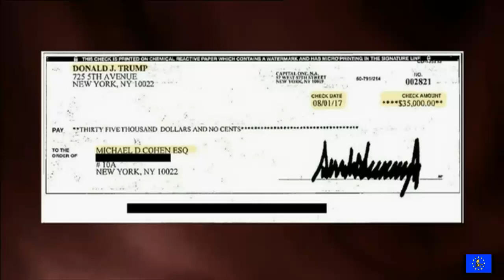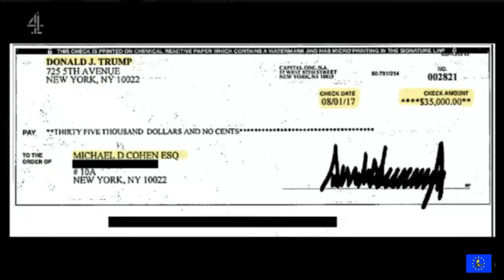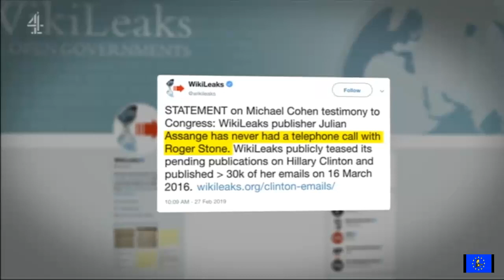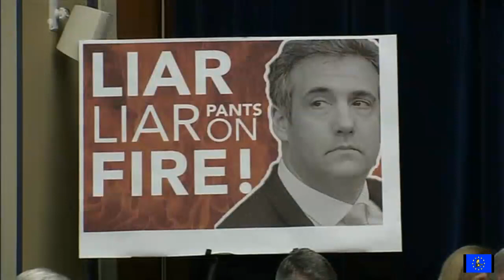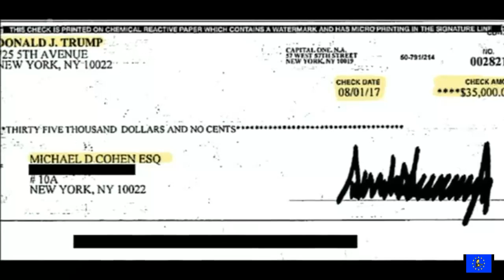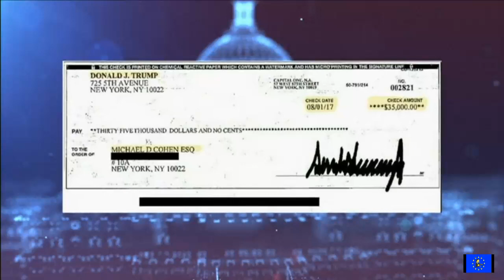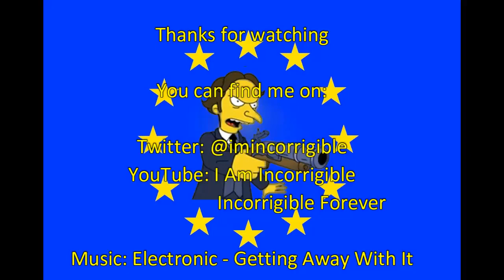Michael Cohen Hearing: Donald Trump is a 'racist,' 'conman' and a 'cheat'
BBC News at Six, Channel 4 News, ITV News at Ten & Newsnight 27 February 2019